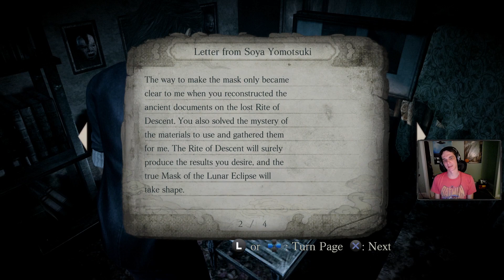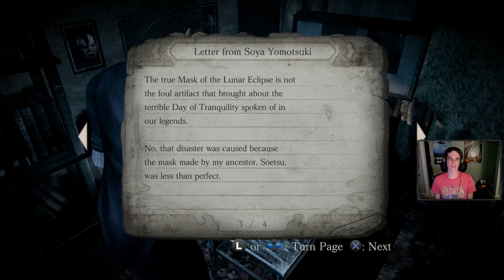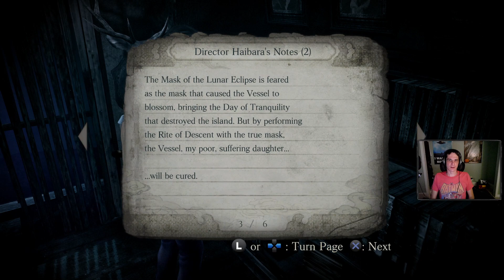Fatal Frame: Mask of the Lunar Eclipse (2023) Pt.7 | PC, Survival Horror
Catch more horror, shooters, and other random stuff I find on the internet live

A first time play through of Koei Tecmo's 2023 (originally 2008 on the Nintendo Wii) remastered survival horror game, Fatal Frame: Mask of the Lunar Eclipse, on PC.

Rougetsu Island, a location renown for it's Rogetsu Kagura ritual, and infamous for the sudden death of all it's inhabitants in 1972. Two girls are beckoned back in an attempt to regain lost memories and discover the truth of the events that happened years ago.